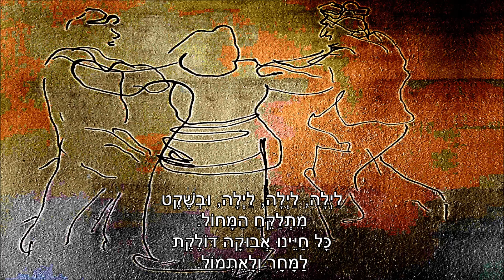שיר עד - הורה טוב (סובבוני) - מילים: יעקב אורלנד | לחן: מרדכי זעירא | ביצוע: המקהלה הלבנה, 1960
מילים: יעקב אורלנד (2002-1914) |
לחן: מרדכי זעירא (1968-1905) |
עיבוד תזמורתי: שמעון כהן (נ' 1937) |
ביצוע: "המקהלה הלבנה" (The Choir In White) |
בניצוחו של אליעזר חסון (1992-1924) |

שנת כתיבה: 1937-8 | שנת הלחנה: 1936 | שנת הקלטה: 1960.

השיר "הורה טוב" ("סובבוני") ("Spin Me Around") ("Hora Good") ("Sovevuni") ("Hora Tov") חובר בתקופת "חומה ומגדל".
חיבור הלחן קדם לכתיבת המילים.

השיר התפשט במהרה בארץ וכן מחוצה לה, והיה אהוד על חוגי הנוער הציוני בחו"ל.

השיר נדפס לראשונה בשנת 1938 בשירון "מזמרת הארץ - 52 שירים עם תוי-נגינה", מחברת ב': "על משמר המולדת: 16 שירים עם תווי-נגינה" (הוצאת הוועד המשותף לענייני הנוער שליד ההנהלה הציונית, הקרן הקימת לישראל וקרן היסוד, ע"י חברת "מסדה" תל-אביב).

"המקהלה הלבנה", המבצעת כאן את השיר, היה כינויהּ של מקהלת בית הספר "תל נורדאו" בתל אביב, על שום תלבושתהּ האחידה בלבן. מנצח המקהלה, אליעזר חסון, היה המורה למוזיקה בבית הספר.
הביצוע מפי "המקהלה הלבנה" לשיר, נטבע בתקליט "יפה ירקוני עם בני הנעורים" (הד ארצי, 1960).

ביצועים נוספים לשיר, נמצאים גם הם בערוץ יוטיוב זה של "שיר עד", בפלייליסט "מרדכי זעירא", מפי:
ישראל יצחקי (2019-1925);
מקהלת "רינת";
מקהלת ילדי קיבוץ משמרות.

סובבוני להט אש בוערת,
רקדו לי שיר יחיד.
זה הזמר, זה ואין אחר עוד,
אין אחר עוד לתמיד.

טוב, טוב, טוב, טוב, טוב, טוב,
טוב הזמר עד אין סוף.
לא ייתם ולא יחלוף
בלבבנו הקודח
מתלמים ומירח.

לילה, לילה, לילה, ובשקט
מתלקח המחול.
כל חיינו אבוקה דולקת
למחר ולאתמול.

סוב, סוב, סוב, סוב, סוב, סוב,       ( - בית זה אינו מושר כאן)
סוב נסובה עד אין סוף
בלילנו הזורח
המחול המתלקח.